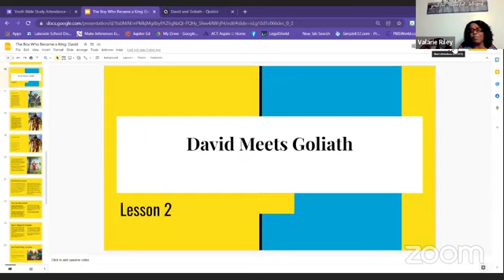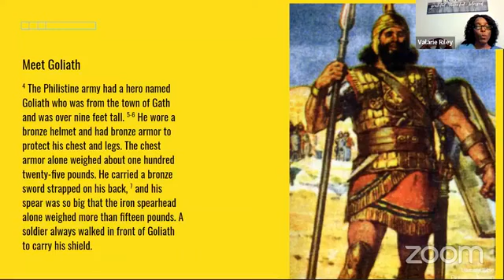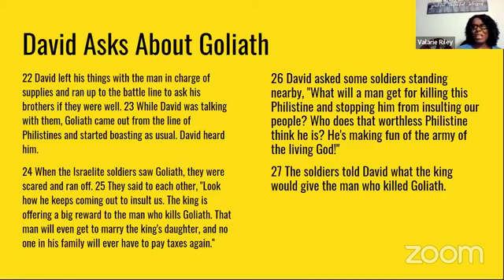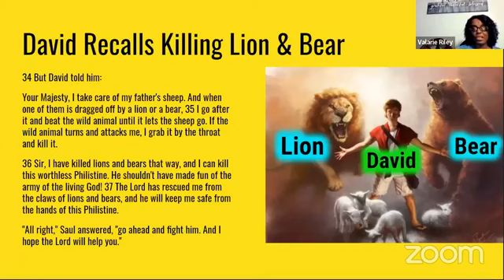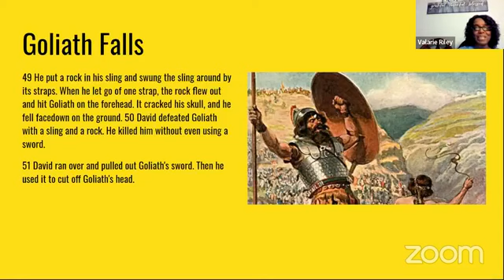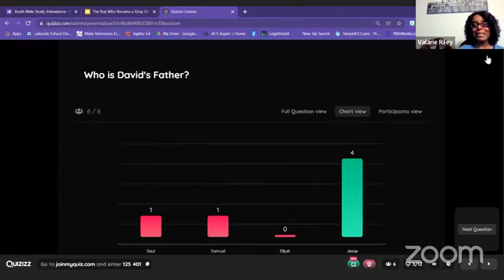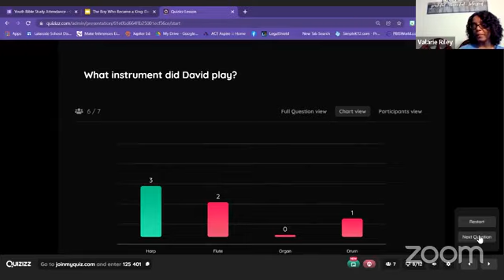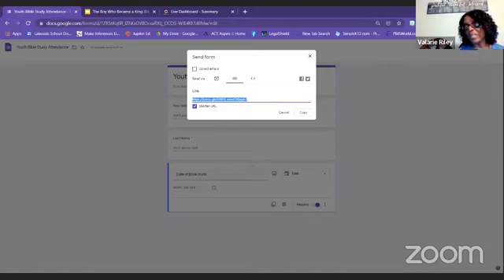Lily Of The Valley's COGIC 1-13-22 Youth Bible Study